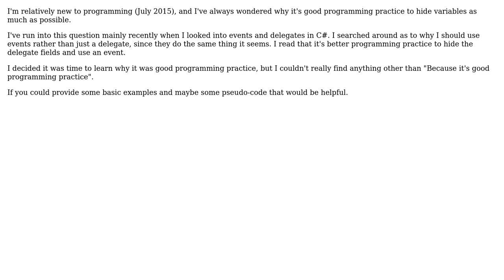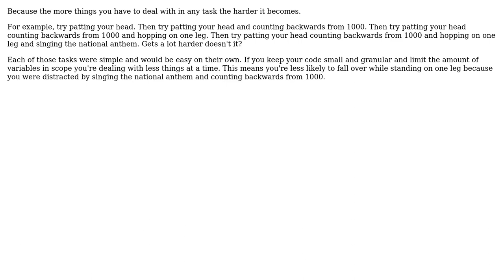Software Engineering: Why is it good programming practice to limit scope? (2 Solutions!!)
Software Engineering: Why is it good programming practice to limit scope?

With thanks & praise to God, and with thanks to the many people who have made this project possible! | Content (except music & images) licensed under CC BY-SA | Music | Images & others | With thanks to user Tom Squires user overki11 user moooeeeep user Dan user Adam Zuckerman and the Stack Exchange Network Trademarks are property of their respective owners. You are responsible for your own actions.